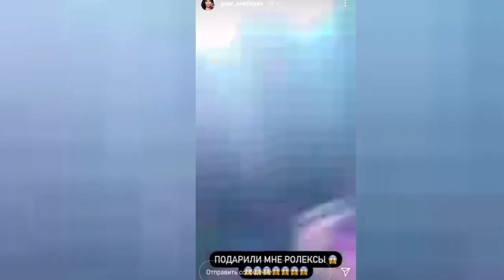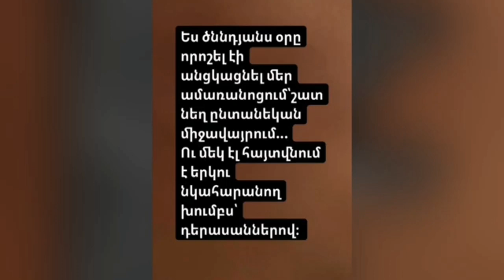Իսկ դուք գիտեք, թե ո՞ր հայտնիներն են նախորդ շաբաթ նշել իրենց ծննդյան տոները